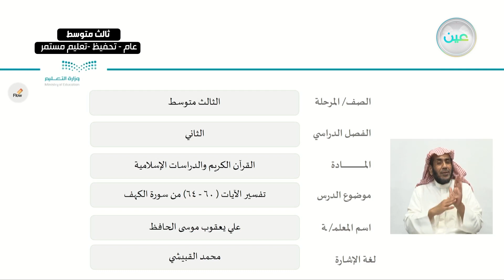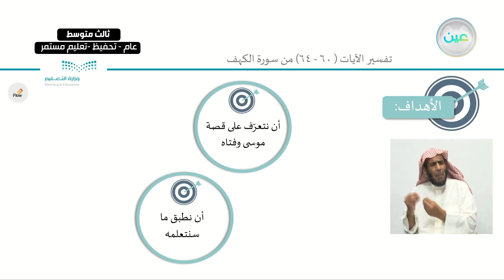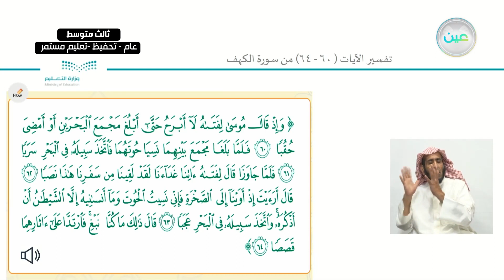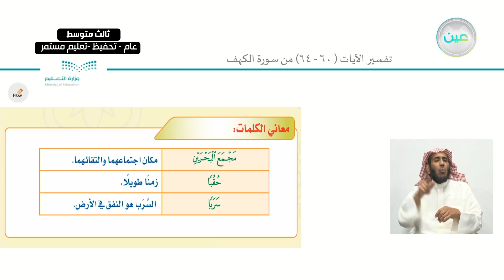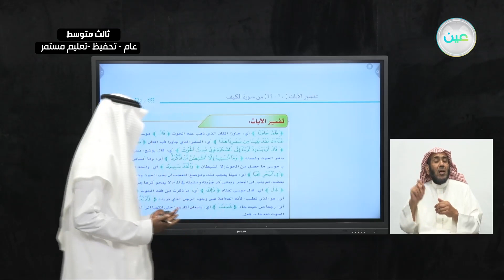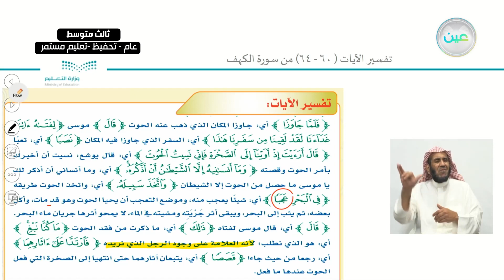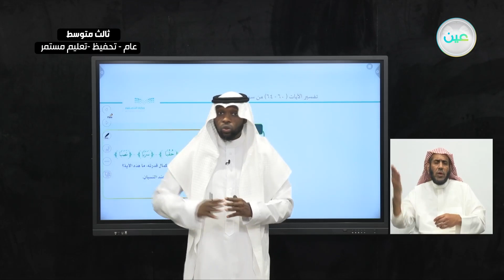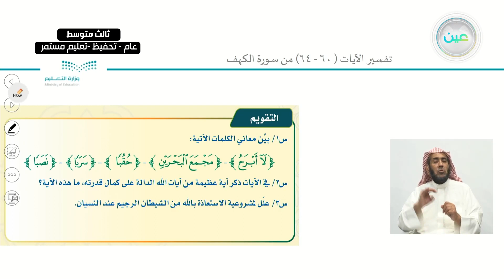تفسير الآيات (٦٠ - ٦٤) من سورة الكهف - القرآن الكريم والدراسات الإسلامية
الحصة الأولى - الثلاثاء - الأسبوع الأول - ثالث متوسط